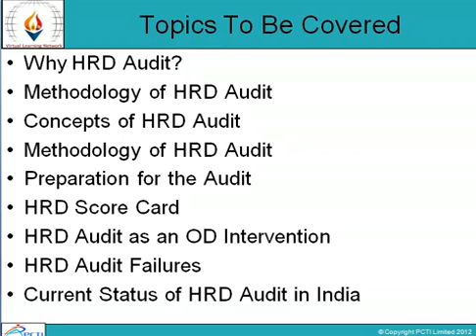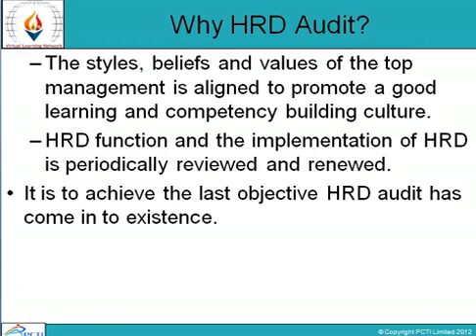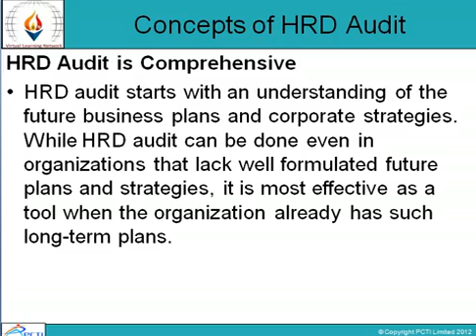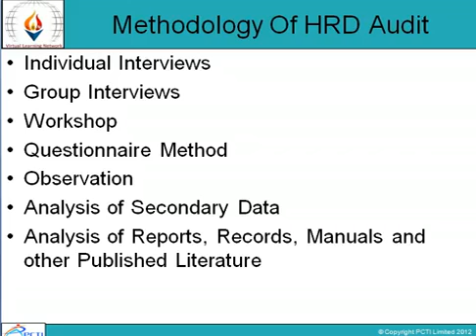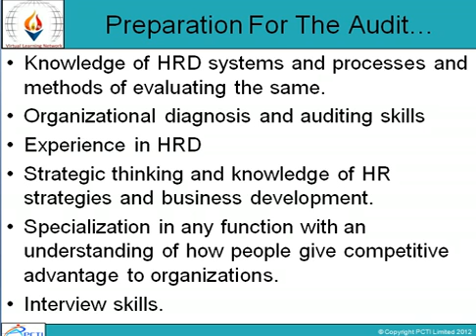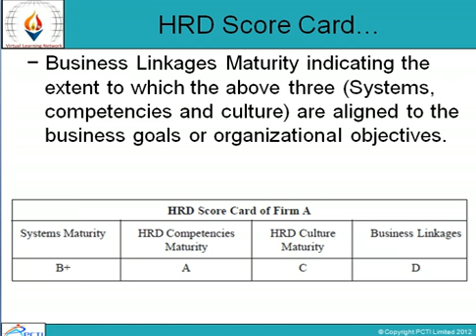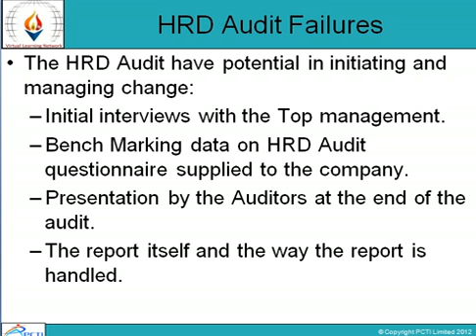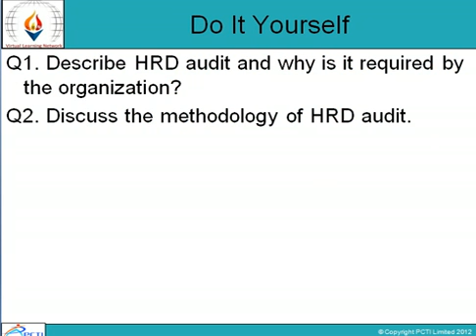Human Resource Development Strategies andSystem-Session-18